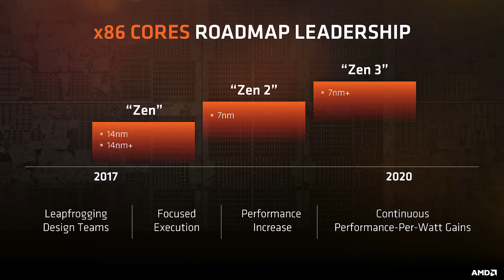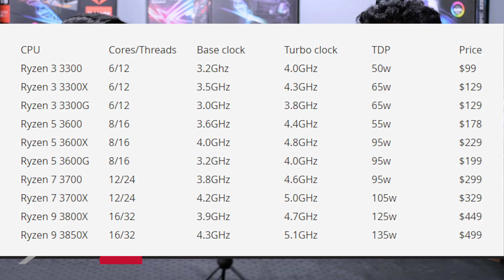The Bottom Line - 3rd Gen AMD Ryzen Rumours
CES 2019 is just around the corner, and do you know what that means? RUMOURS! We break down and analyze some of the rumours regarding 3rd Generation AMD Ryzen processors expected to be announced at CES 2019.

The Bottom Line is our show analyzing the latest global and local tech development from a Sri Lankan perspective. We're trying out a new format where we discuss one topic at a time in detail.

Redline Technologies is the #1 high-end enthusiast computer store in Sri Lanka, offering the best in high performance workstation, server and gaming PCs at a reasonable price with exceptional customer service.